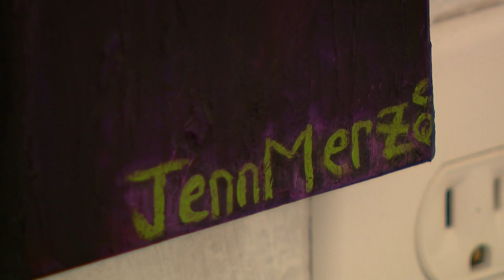Art Of Survival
Q1, Solo Top, Deadline News
1st Place, Anne Herbst, KUSA, Denver, "Art of Survival"